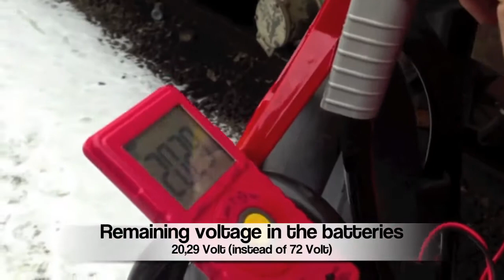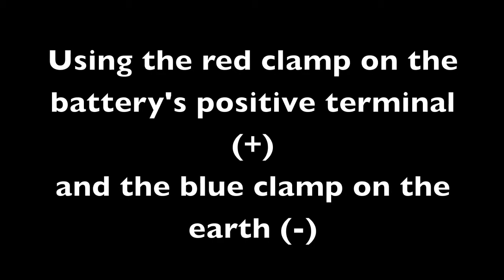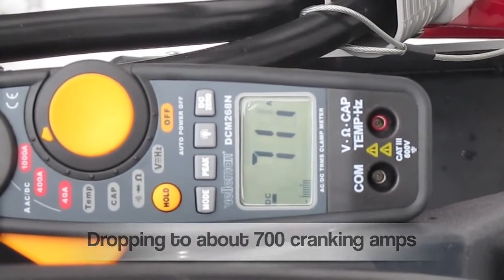A old American Boldwin HLD55 of Belgium Railways will Startingup with Ceteor Charger 72 Volt.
American EMD 567 two Strokediesel Engine with very good 130 DB Vibrationssound,
2000 Horsepower.